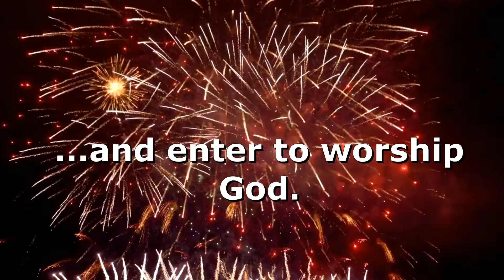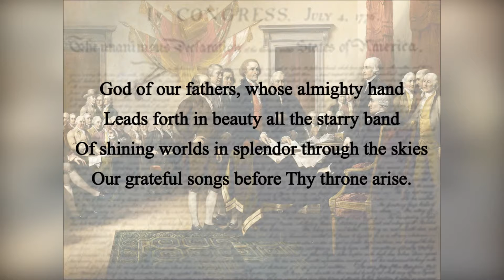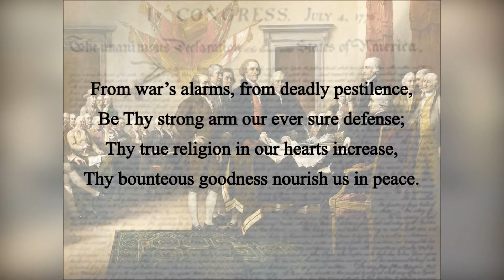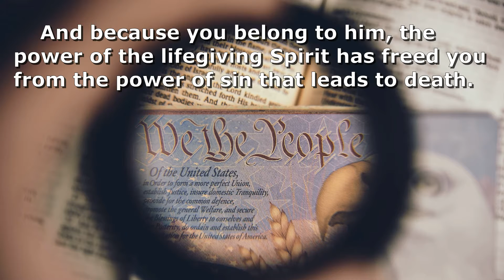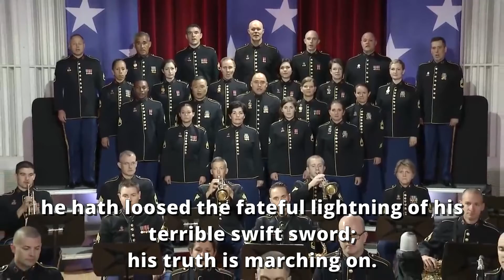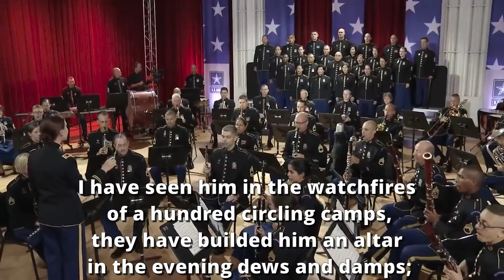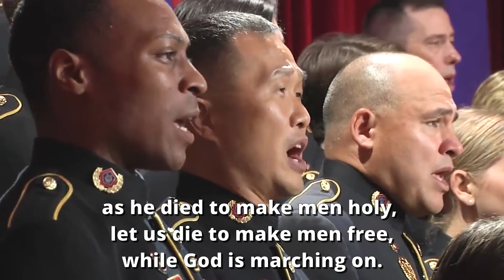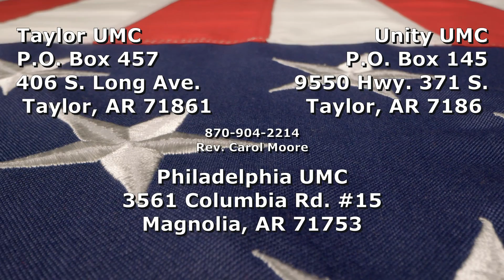2021 07 04 The Cost of Freedom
Today we celebrate our freedom from England. We celebrate 245 years of being from the rule of a despot. There is another freedom we have, though, it is the freedom to choose to be a child of God. God doesn't force himself on anyone, but he longs for each of his creations to choose him.

Though we celebrate our political freedom today, shouldn't we celebrate and be thankful for our religious freedom every single day?